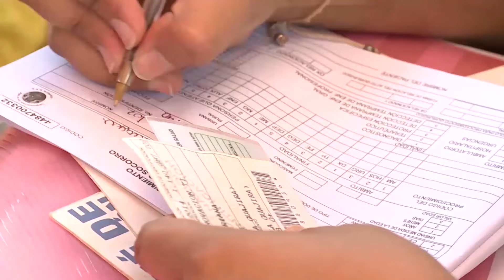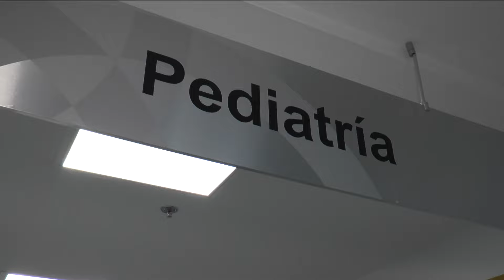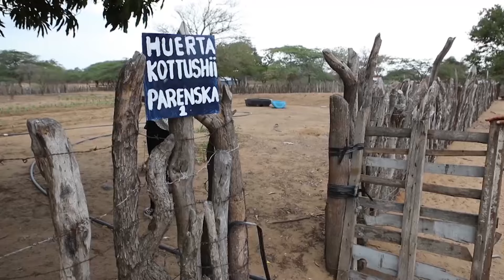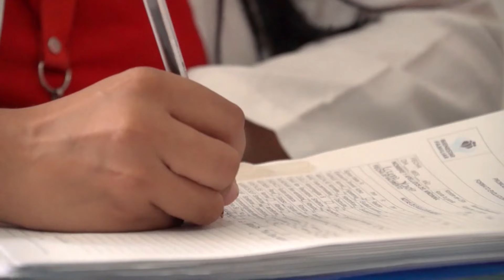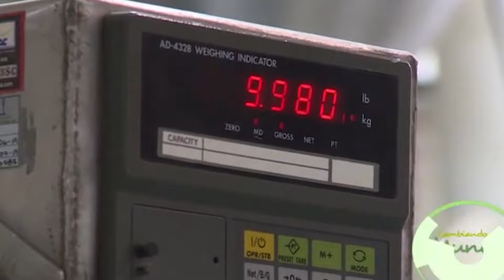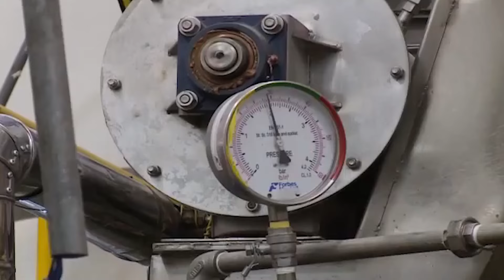Entérese del Cambio: Lucha contra la desnutrición. Por una niñez con más dignidad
Bogotá, 22 de agosto de 2024